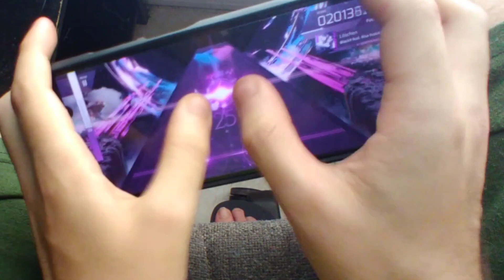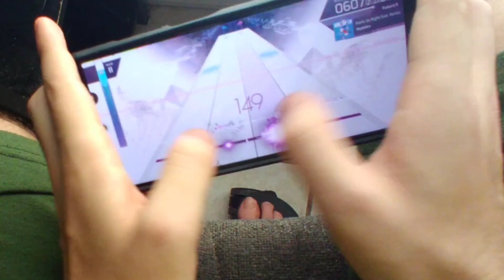Messing with arc leniency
there's probably way more instances of stuff like this

made this during hurricane Ian while I had no power :)